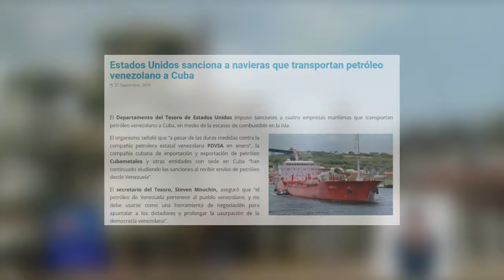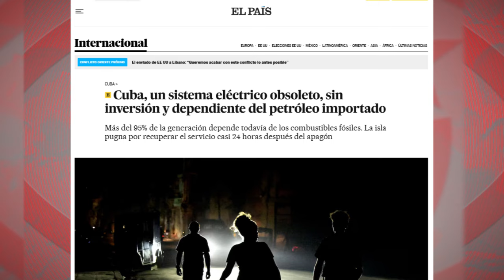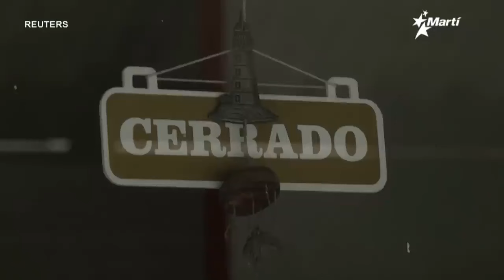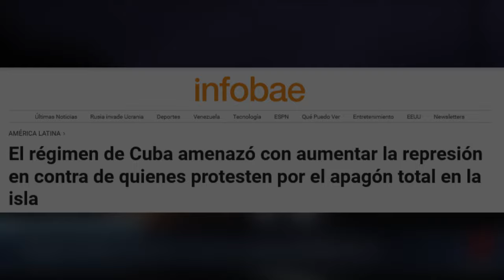Crisis eléctrica en Cuba: la cara oculta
(+Italiano/Ελληνικά/Alemán/Francés/Portugués)

Crisi elettrica a Cuba: il volto nascosto
Το κρυφό πρόσωπο της κρίσης ηλεκτρικής ενέργειας στην Κούβα
Elektrizitätskrise in Kuba: das verborgene Gesicht
Crise électrique à Cuba : la face cachée
Crise de eletricidade em Cuba  : A Face Oculta

El pueblo cubano sufre una guerra despiadada, con el aval de los medios internacionales. Una guerra que jamás había alcanzado semejante intensidad. Por eso, es necesario activar, más que nunca, la solidaridad del mundo entero. Para parar los pies a los criminales… y a sus órganos de propaganda.